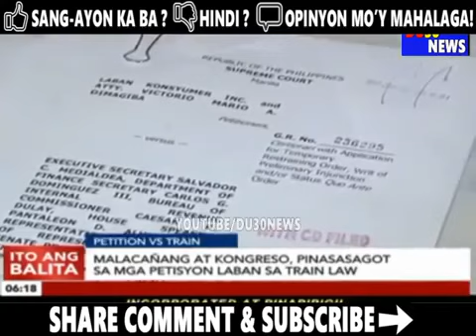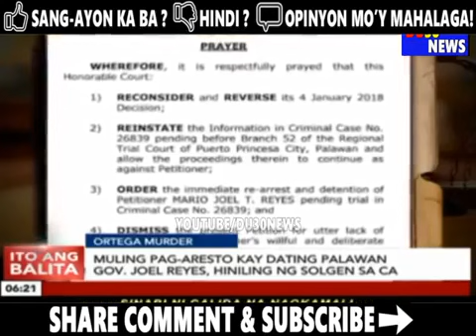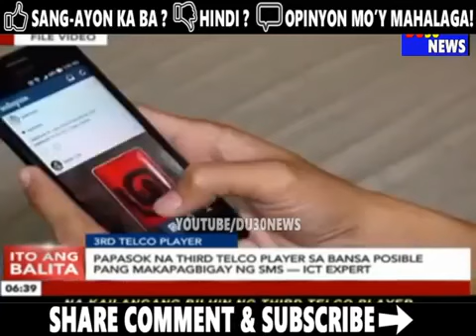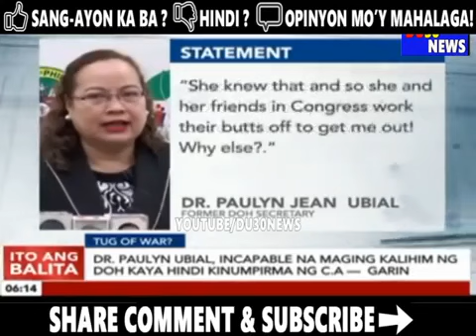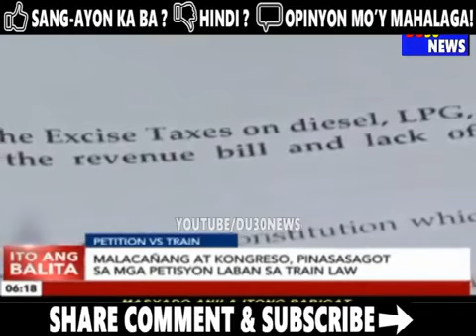BREAKING NEWS TODAY JANUARY 24 2018 PRESIDENT DUTERTE l SEN DRILON l JANET LIM NAPOLES l C